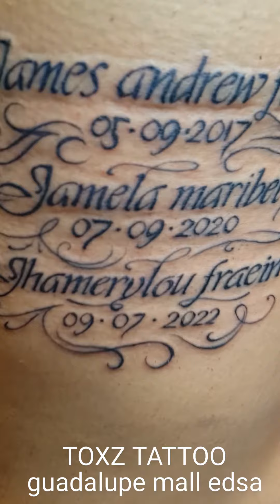my first 2023 client